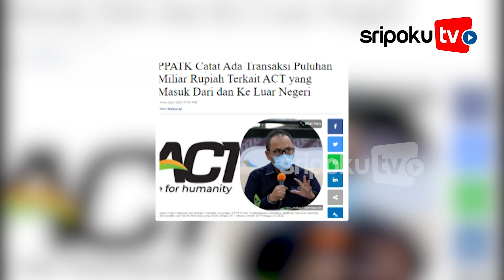PPATK Catat Ada Transaksi Puluhan Miliar Rupiah Terkait A ce te yang Masuk Dari dan Ke Luar Negeri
Pusat Pelaporan dan Analisis Transaksi Keuangan (PPATK) mencatat sejumlah data transaksi dari dan ke Indonesia yang terkait dengan ACT selama periode 2014 hingga Juli 2022.

Kepala PPATK, Ivan Yustiavandana menjelaskan sebanyak Rp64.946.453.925 atau Rp64,94 miliar dana masuk yang bersumber dari luar negeri.

Sedangkan dana yang tercatat ke luar negeri sebanyak Rp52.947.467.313 atau Rp52,94 miliar.

Lihat informasi terkini bersama kami, di:

Palembang.tribunnews.com

Editor Video: Fanny